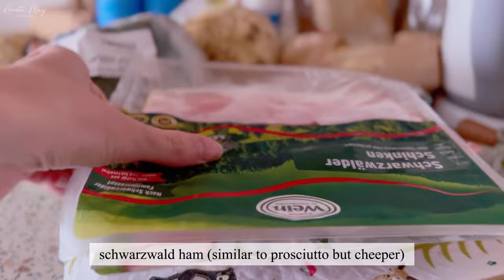Spend the weekend with me, Calming Cooking, Peaceful Days at Home... acrylic painting 🌿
Relaxing Cooking, Spend the weekend with me, Calming Cooking, Peaceful Days at Home... acrylic painting 🌿
Calming cooking, simple cooking, simple meals, peaceful vlog, relaxing cooking, risotto, chicken broth, grocery shopping, easy meals, tuna spread, chopsticks, acrylic painting, clean with me... just relaxing weekend at home

My life is quite slow and simple and I love to cook simple meals which are quick and easy but everytime made with love ...hopefully you will find a few minutes of relax with my vlog... enjoy!

Music: 'Glow' by Scott Buckley, "Felicity" by Scott Buckley - released under CC-BY 4.0.